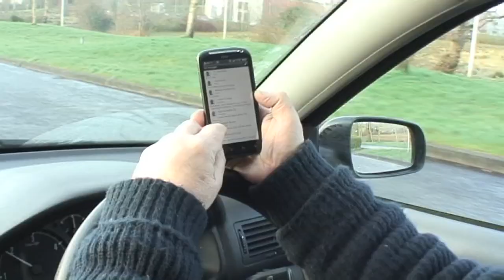Donegal Youth Council Road Safety Message 2a